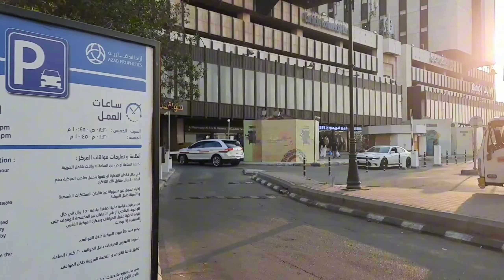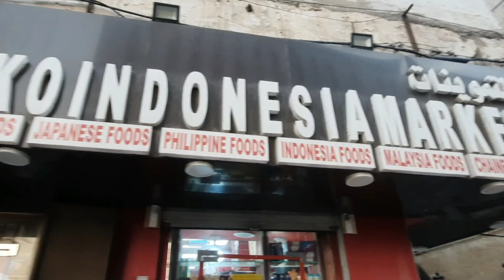FAKTA!! BAHASA INDONESIA POPULER DI ARAB SAUDI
Luar biasa bahasa Indonesia sangat populer di arab saudi khususnya di pusat oleh2 corniche balad jeddah.
untuk para jamaah umroh atau haji gak usah takut belanja di sini karena pelayannya bisa bahasa indonesia termasuk bahasa sunda lho!!!
buat jamaah umroh jangan khawatir jika tidak bisa bahasa arab untuk belanja di toko ini

terimakasih